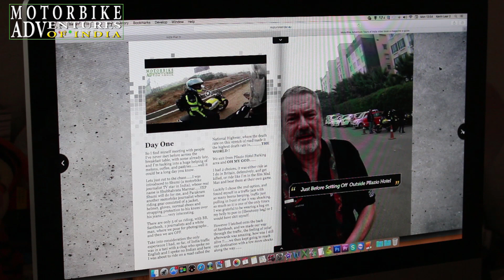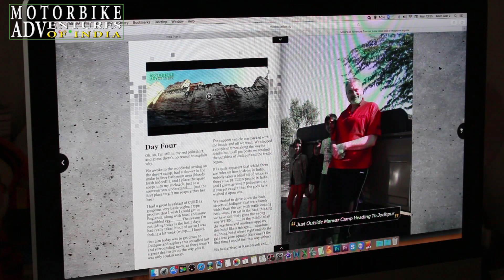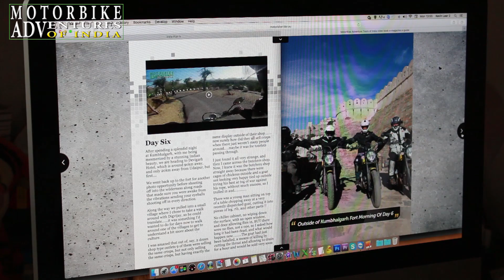MotorBike Adventure Of India for 2 months to bring REAL INDIA to you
Having received support from Triumph India this could well be the best adventure yet, that is going to be filmed, photographed, written about and bringing you the "real India"

Now its time to see if I can raise funds to help me cover some of the costs - Im allocating £50 a day to cover fuel, food, and somewhere to sleep, and when you consider Im taking a guide with me that amount is spread between 2. so I'm not going to be living in luxury thats for sure

Please take some time to have a look and watch the short video about it all too. if you can help that would be simply amazing but if not. well that's okay too